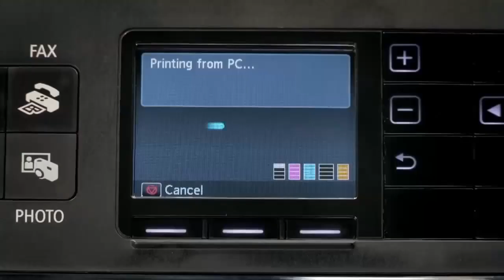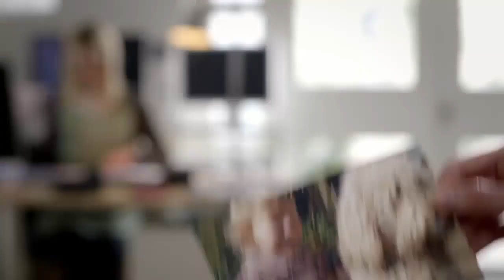Canon Pixma Mp800 Review Full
and if you need the driver, you can check driver printer